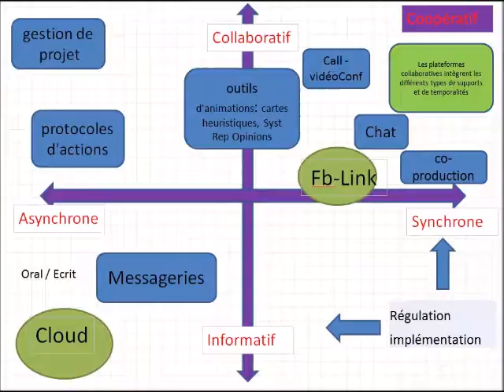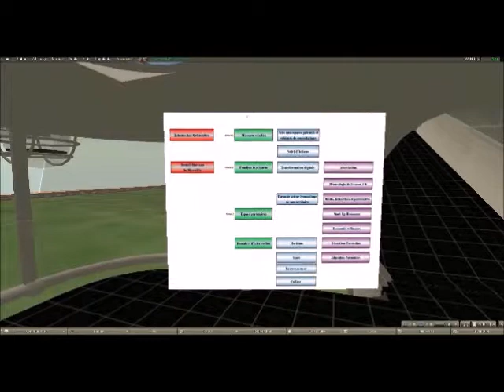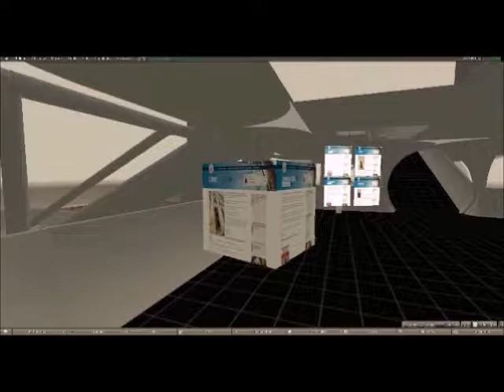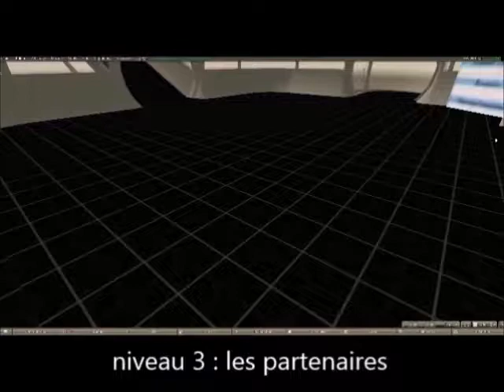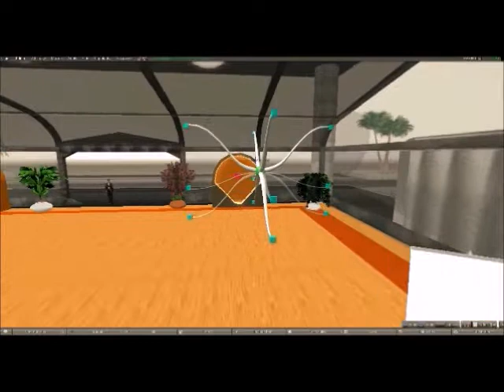Incubateur Barreau de Mlle v3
Présentation du projet d'incubateur du Barreau de Marseille en Réalité Virtuelle Immersive